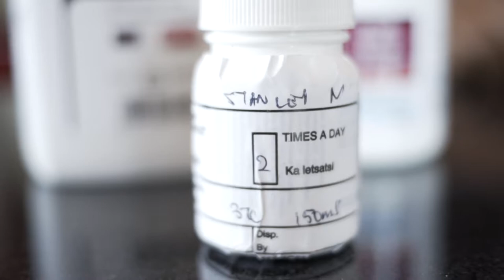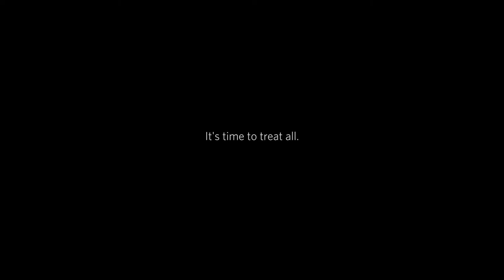Have It All - Preview Trailer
A new documentary, "Have It All," follows five Batswana and their inspiring stories of living openly with HIV.

"Have It All" was produced by the U.S. Embassy through PEPFAR in collaboration with the Ministry of Health and Wellness to encourage Batswana to know their HIV status and, if infected, start treatment right away to live a long and fulfilling life. Interviews with PEPFAR founder and former U.S. President George W. Bush, Ambassador Miller, Botswana government officials, and health experts highlight the success Botswana has had responding to HIV/AIDS and what still needs to be done to end the epidemic in a country where one out of five adults is HIV positive.

The documentary shows it is possible to live a long and productive life with HIV, to have HIV negative children, and keep your partner HIV-free if treatment is taken faithfully. You can have it all, thanks to Botswana's Treat All program.